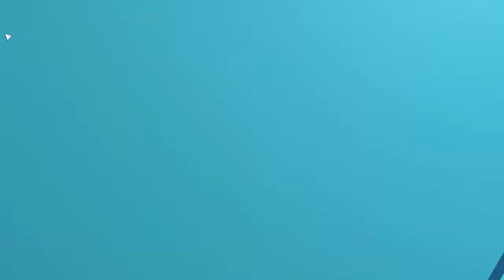Motivation durch Drohungen ⚽ Football, Tactics & Glory [#010]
German Gameplay: Football, Tactics & Glory